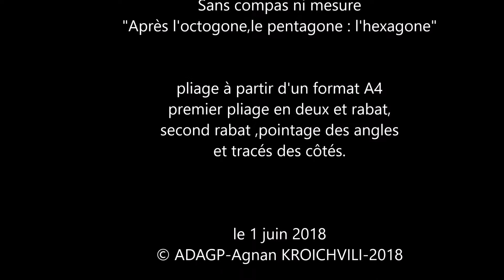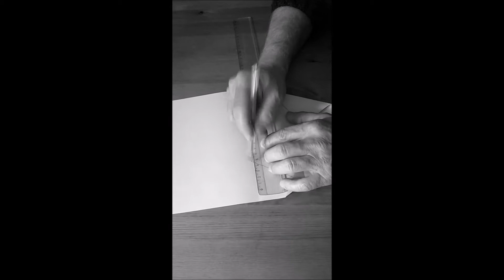Hexagone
Suite Géométrie 003
Sans compas ni mesure
"Après l'octogone, le pentagone  : l'hexagone"

pliage à partir d'un format A4
premier pliage en deux et rabat
second rabat et pointage des angles et tracès

© ADAGP-Agnan KROICHVILI-2018